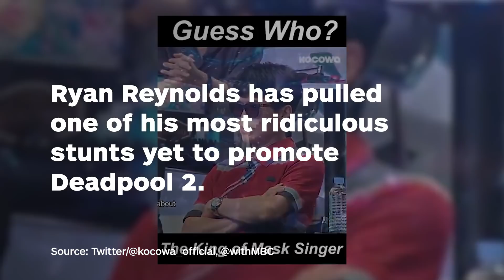Ryan Reynolds Just Pulled His Most Insane Stunt Yet for Deadpool 2 - IGN News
The actor made a surprise appearance on King of Mask Singer dressed as a unicorn.

Follow IGN for more!